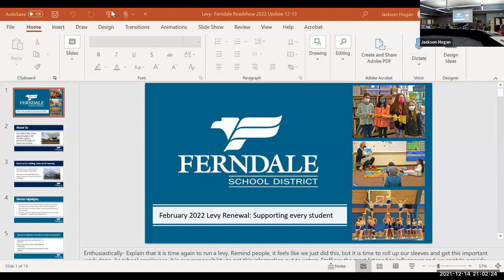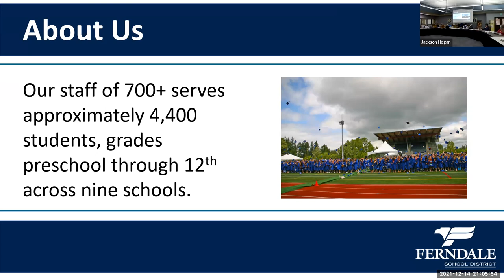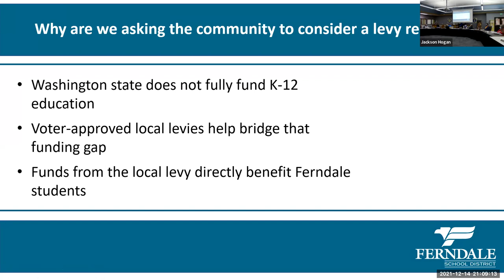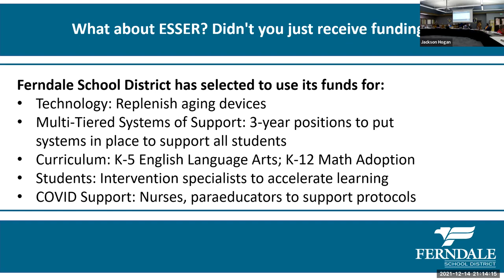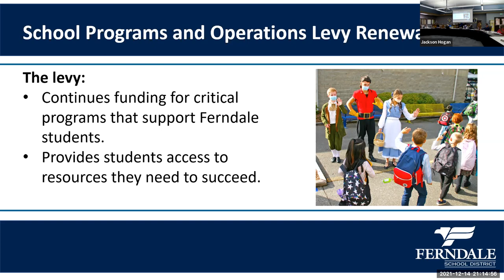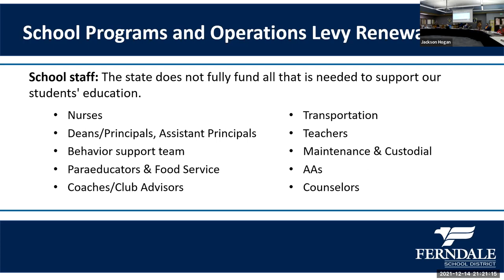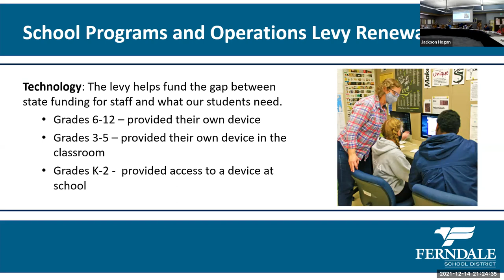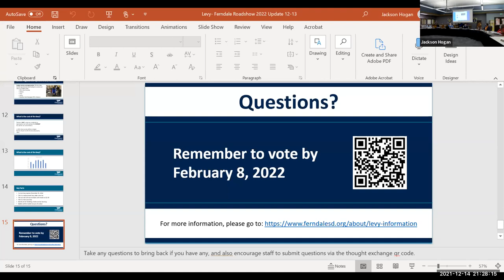December 15, 2021 | Ferndale School Board Regular Meeting pt. 2